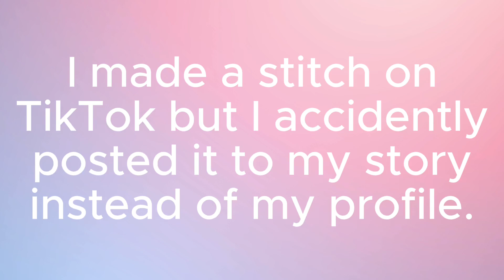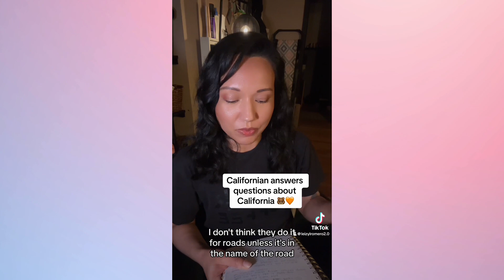answering questions about California 🐻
I started a fundraiser for my scoliosis treatment. for more information and to donate. Any amount is helpful!